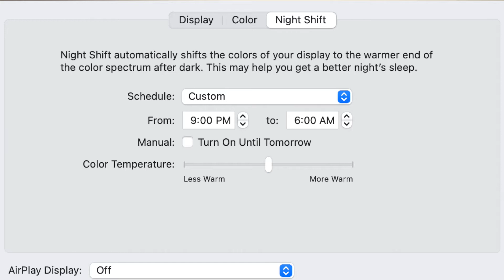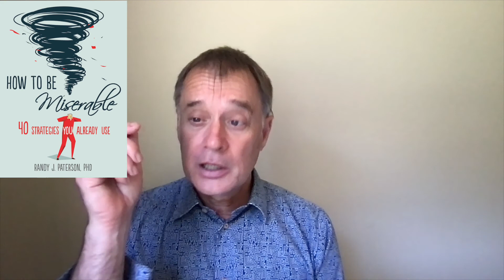How to Sleep: 10 Strategies That Help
Difficulties getting to sleep and staying asleep have huge knock-on effects in the rest of life: energy levels, mood, cognitive capacity, and more. In this third video of a new series on getting sleep back on track, we consider 10 strategies that actually help.

I'm the author of books on assertiveness and private practice, in addition to the "How to be Miserable" books.
For Amazon Canada

I also provide continuing education online courses for professionals, as well as live and on-demand courses for the general public and organizations.
For more information on my books and programs, please visit my personal